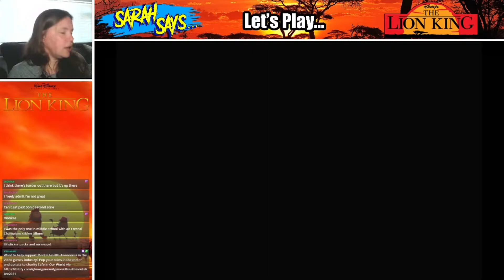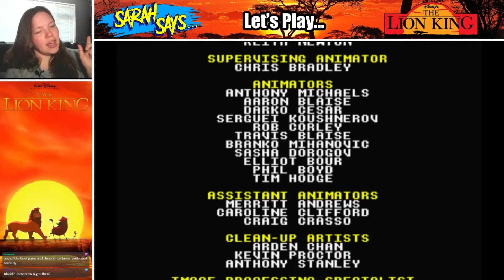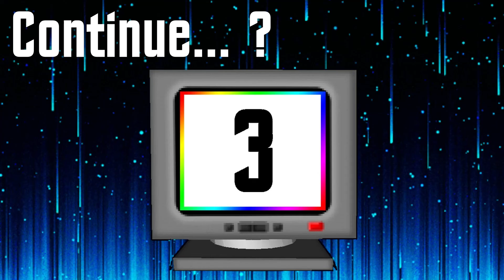Sarah Says Let's Play... Lion King (Sega Megadrive Playthrough)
bill_popculturepausescreen